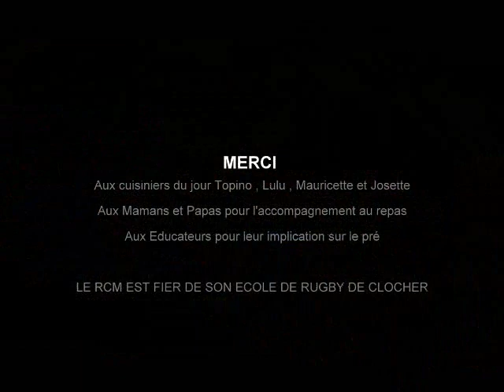Tournoi Ecole de rugby à Mussidan le 5 nov 2016